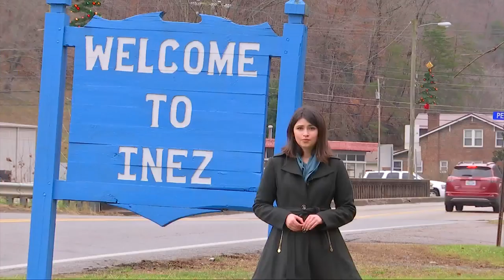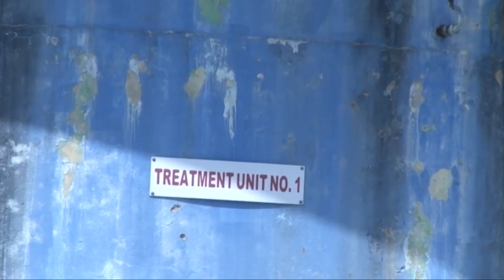Martin County Water Update: KY AG Calls for Independent Supervisor